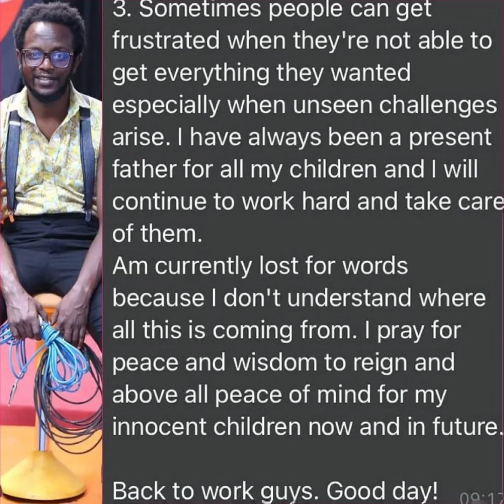Prof Hamo has Denied Recent Allegations by Jemutai that he’s Deadbeat Dad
Musician: @iksonmusic